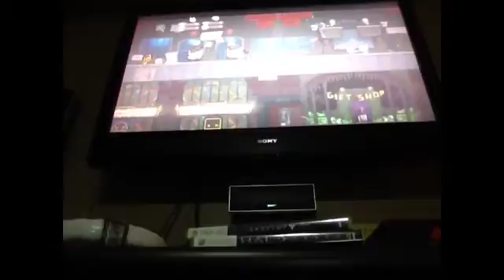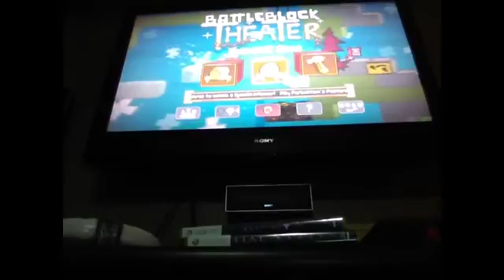Battleblock theater: frog apaclypes